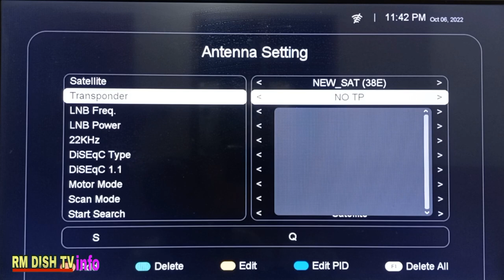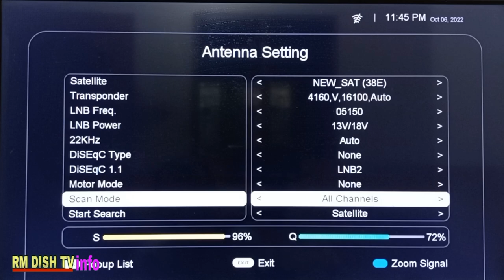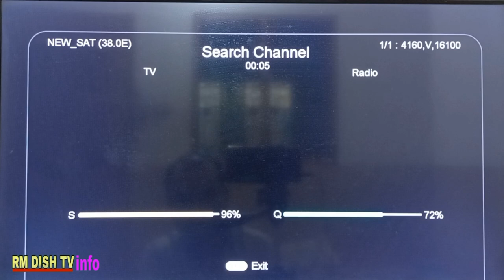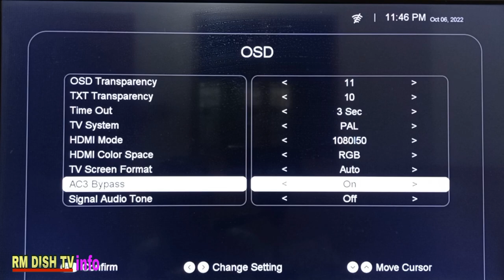Mediastar MS MINI 1818 Best Look New Theme Unboxing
Mediastar 1818 Best Receiver

15 Month

12 Month

FOLLOW MY
WhatsApp NO